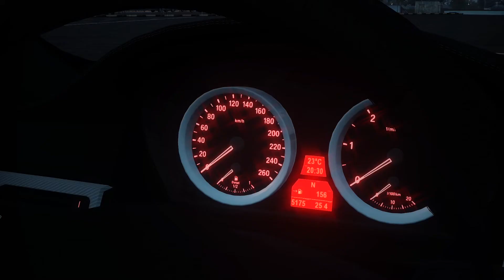BMW 5 - Series E60 M-Tech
Author: Harun Aras, Erhan Özen, Trzpro